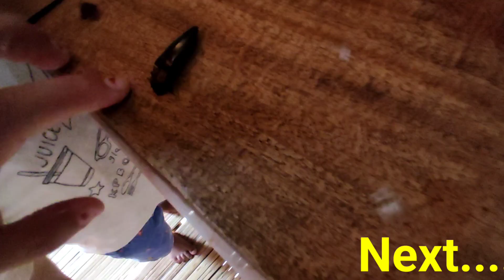Bappu Ko Malum Ho Gaya Paisa Ayega🥱🥱 || Cooking Snail With Bringal yummy Curry😋 || Cute Couple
Snail with Bringal yummy Curry
Cooking village Style
Cooking Snail combination
Cooking and eating

Boiling Snail village style
Snails eating
Village life Snail Eating
Village life and eating
Cute Couples eating snail
Village Style Snail Eating
love marriage couple separate
Cute couples lifestyle vlog
Cute couples lifestyle eating
Village life and cute couples
Love marriage village life
cute cute in village life
Love marriage cute couple video
Love marriage 5sal runing
Love marriage Couple tiktok video
love Marriage couple video part1
Love marriage tip
Mita ji ka dress
Mita ji ka new look
Nigire Mita today
gao ka ghar
Nigire Mita ka ghar
Love marriage couple drama
Love marriage couple pregnant
Love story
Real love story
Love status
Sunil gudiya Mitun kajal
Vlogs video
Daily Indian couple
Daily vlogger
daily vlog Indian
daily vlogs
Daily vlogs chennal
Life of a daily vlogger
Hindi vlog
lifestyle vlog
Village vlogs
Village food
Village Lifestyle
Indian village
Village cooking
village Cooking chennal